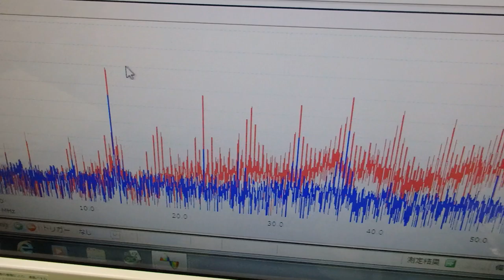メガヘルツの超音波発振制御技術 ultrasonic-labo